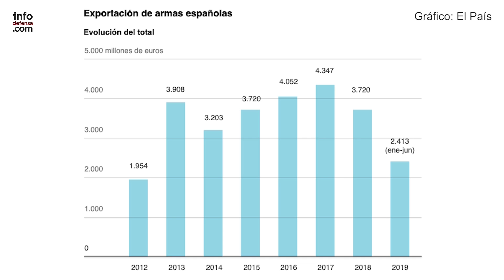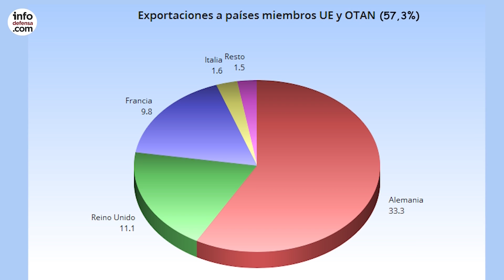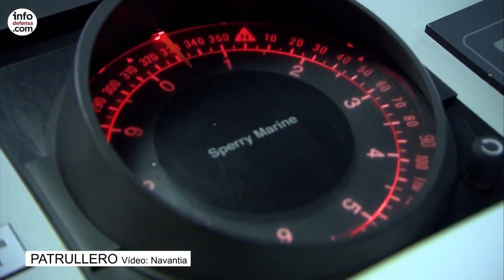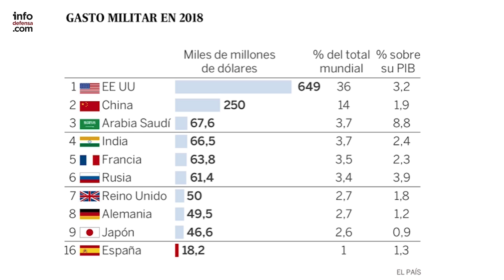Exportaciones de material de Defensa y doble uso de España en 2018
El Ministerio de Industria, Comercio y Turismo ha publicado recientemente las exportaciones en material de Defensa realizadas por España en 2018. Ese año entraron 3.720,4 millones de euros procedentes de ventas de material de defensa y de doble uso. Los países que más compraron a España en este ámbito fueron Alemania, Reino Unido, Singapur, Turquía y Francia.